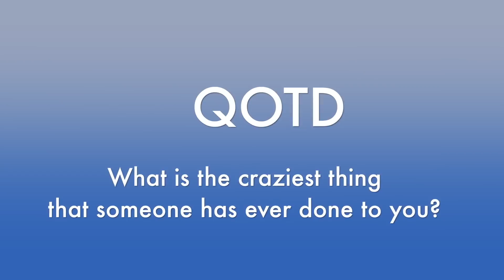Venezuelan Thieves Stealing Women's Hair At Gunpoint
A new trend has been sweeping Maracaibo, Venezuela, that guarantees a bad hair day. Scissor-armed thieves (known as "piranhas") have been ambushing women and demanding their hair at gunpoint.